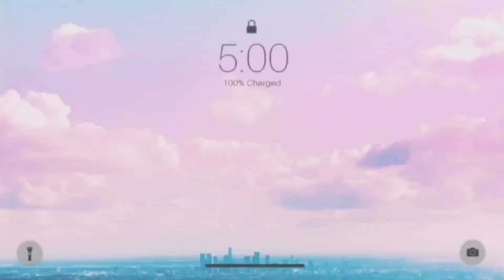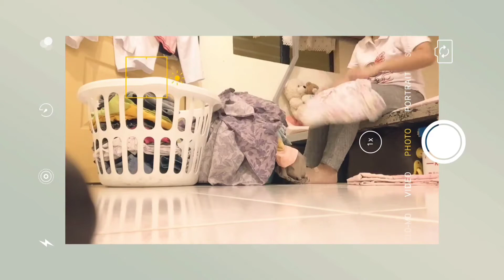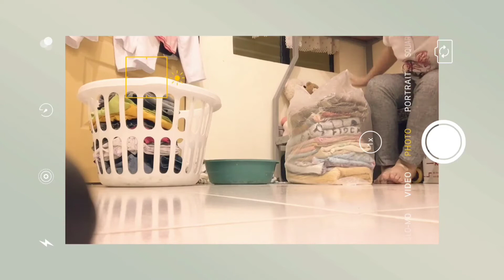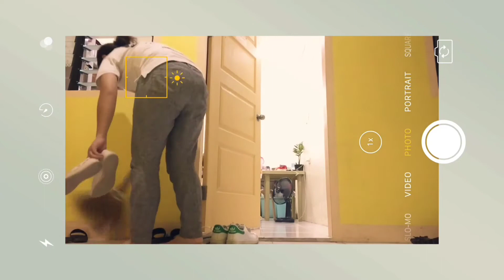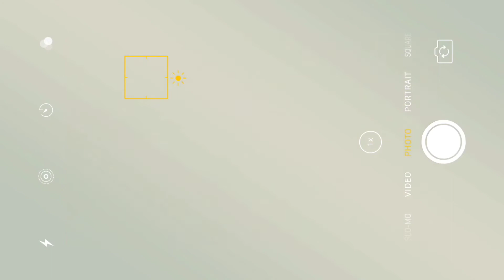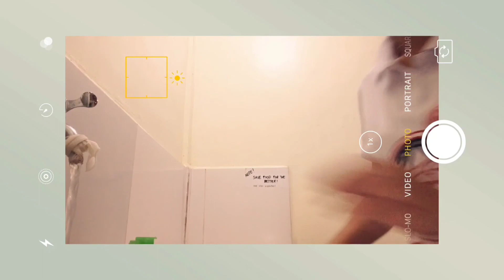cleaning my MESSY room (OCD?)